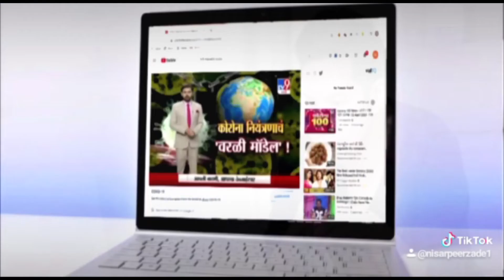गांव मुददे से खानपुर लिंक मार्ग को जोड़ने वाले पुल का लटका, लोगों में रोष